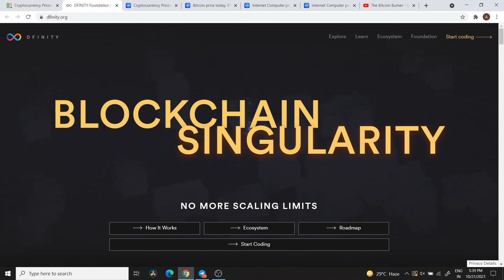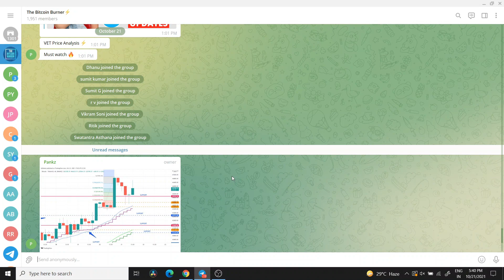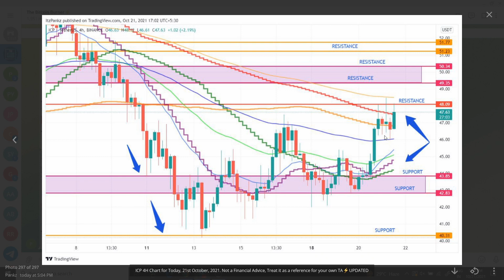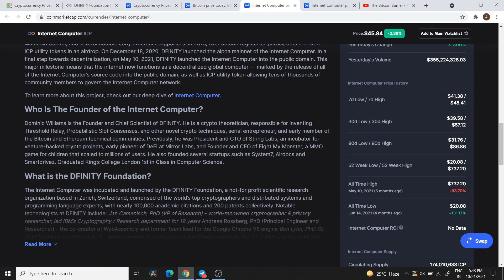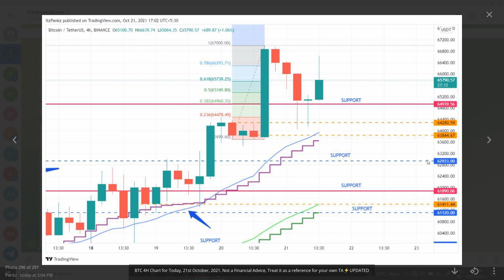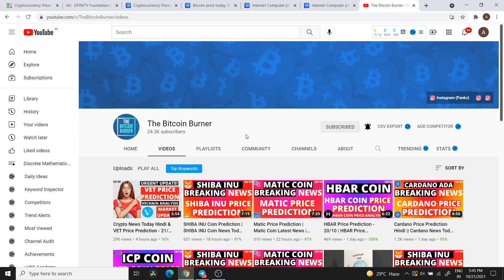ICP Price Prediction - 21/10 | ICP Next Target ? | ICP Crypto Price Update | Crypto News Today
ICP Price Prediction| ICP Price Update | ICP Price Breakdown | Crypto | Best Cryptocurrency To Invest 2021 | Cryptocurrency News Today for 21th October, 2021

This video tells ICP Crypto - What is Internet Computer (ICP) ? | ICP Price Update | ICP Fundametal Breakdown | Crypto 21th October, 2021

The live Internet Computer price today is $46.41 USD with a 24-hour trading volume of $493,037,773 USD. We update our ICP to USD price in real-time. Internet Computer is up 3.84% in the last 24 hours. The current CoinMarketCap ranking is 24, with a live market cap of $8,075,272,610 USD. It has a circulating supply of 174,010,638 ICP coins and the max. supply is not available.

Queries Solved:
icp price
icp coin
icp crypto
icp coin price inr
internet computer crypto
internet computer crypto price
internet computer coin
shiba inu price inr
shiba inu coin inr price
shiba inu crypto
dogecoin
shiba inu coin price prediction
shiba inu coin price in india
shiba inu news
shiba inu coin price in inr
shiba inu cryptocurrency
shiba inu to inr
shiba inu coin news
buy shiba inu coin
dogecoin price
wazirx
bitcoin
shiba inu future
shiba inu coin to inr
shiba inu coin future
bitcoin price
top 3 cheap altcoins
top3 shitcoins
coinswitch
best app to buy cryptocurrency